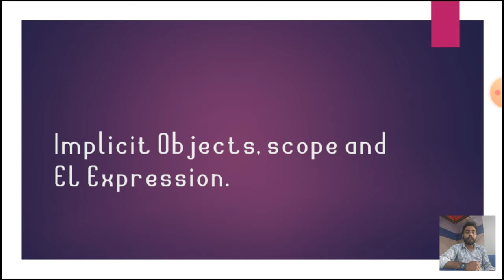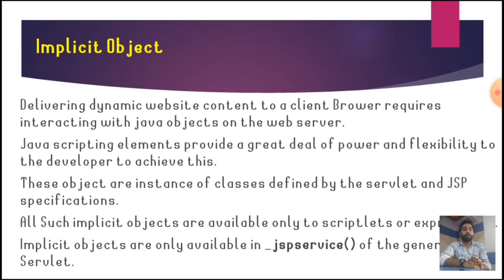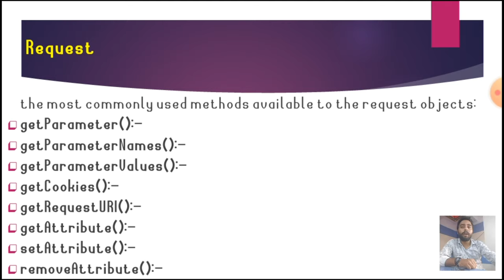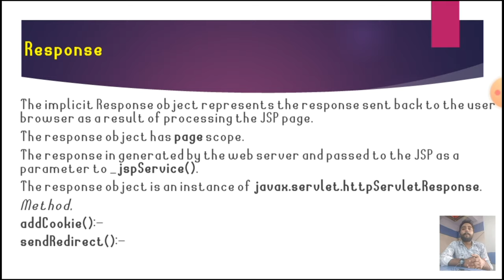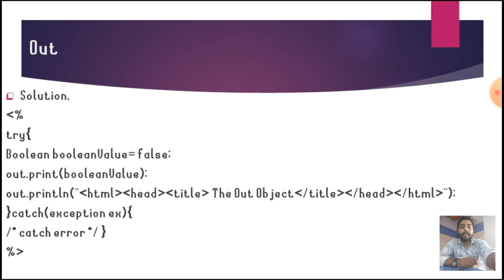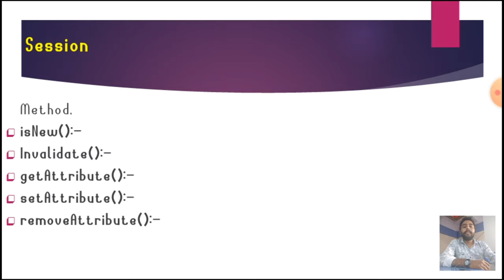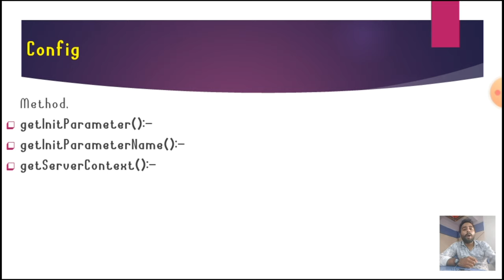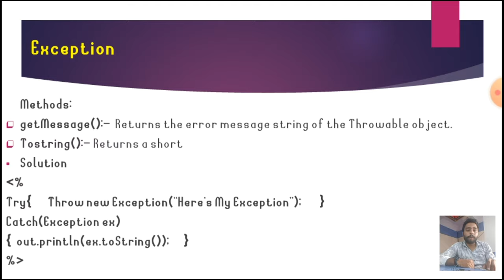Implicit Objects In Enterprise Java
Delivering dynamic website content to a client Brower requires interacting with java objects on the web server.
Java scripting elements provide a great deal of power and flexibility to the developer to achieve this.
These object are instance of classes defined by the servlet and JSP specifications.
All Such implicit objects are available only to scriptlets or expressions.
Implicit objects are only available in _jspservice() of the generated Servlet.
00:00 implicit object
04:45 1.
13:25 2.
17:00 3.
21:15 4.
26:05 5.
29:15 6.
31:45 7.
33:05 8.
34:25 9.